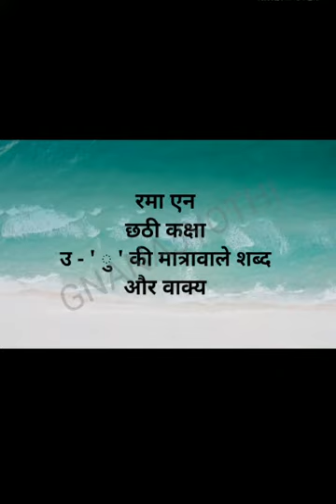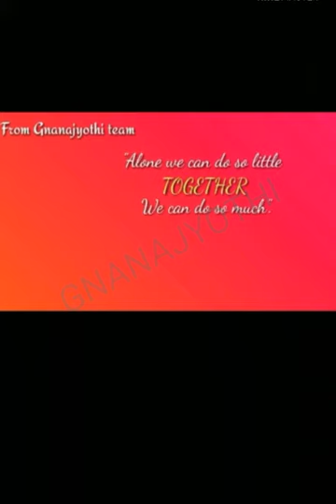|उ - ' ु ' की मात्रा | हिन्दी | छठी कक्षा | रमा एन | श्री ज्ञानज्योति पाठशाला |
उ - ' ु ' की मात्रावाले शब्द - वाक्य |